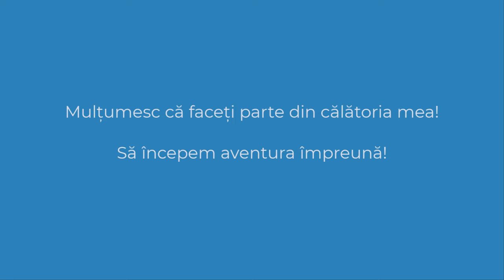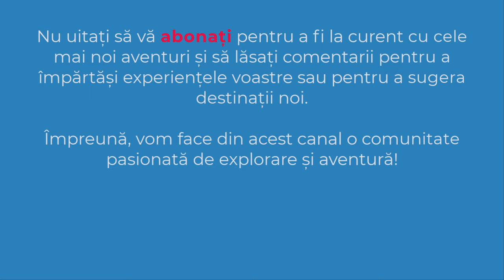Padina lui Călineț | Refugiul Speranțelor | Plaiul Foii | Munții Piatra Craiului | 4K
✔️ Astazi va invit sa ma insotiti pe cararile Pietrei Craiului, de la Plaiul Foii spre Padina lui Calinet si Refugiul Sperantelor.
✔️ DATA: 16 august 2015
✔️ TRASEU:
   Plaiul Foii - Padina lui Calinet - Refugiul Sperantelor - Plaiul Foii
✔️ SOUND:
   🔵 SPRING OF DECEPTION - Density & Time (biblioteca audio youtube)
00:00 Intro
00:26 Plaiul Foii
00:46 Urcarea spre Padina lui Calinet
03:37 Padina lui Calinet
07:52 Refugiul Sperantelor
08:03 Coborarea la Plaiul Foii
09:17 Subscribe